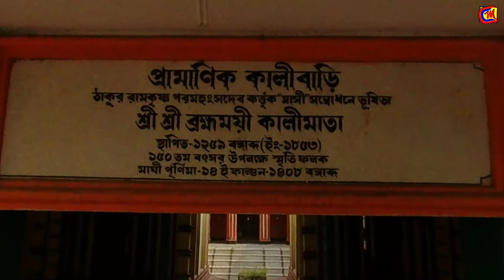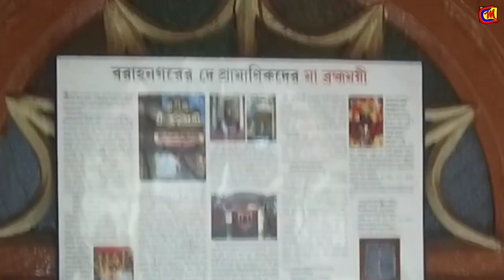Baranagar Pramanik Kalibari | Brahmmamoyee Kali Temple | Kalibari in Kolkata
Baranagar Pramanik Kalibari at Pramanik That Road. Pramanik Kalibari one of oldest temple in Baranagar. Pramanik Kalibari of Baranagar is very famous. Pramanik Kalibari of Baranagar near katighat. Pramanik Kalibari Makalu called Brahmmamoyee Kali.

From Mohor Creation